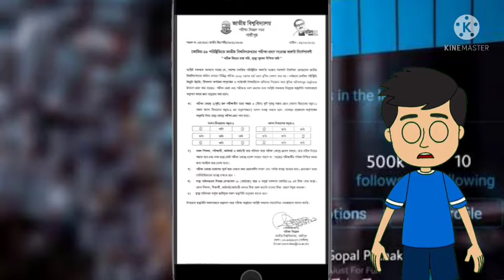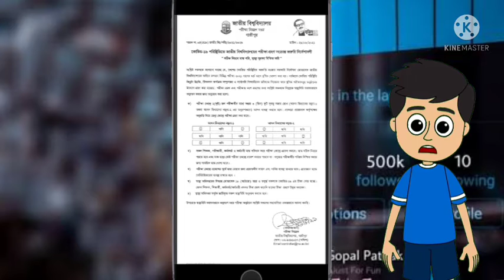এই মাত্র প্রকাশিত কোভিড-১৯ জাতীয় বিশ্ববিদ্যালয় পরীক্ষার আসন বিন্যাস সম্পর্কে নোটিশ -২০২১।।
Hi Guys, 👋
জাতীয় বিশ্ববিদ্যালয়ের পরীক্ষা হবে কিনা জেনে নিন | National University Update News